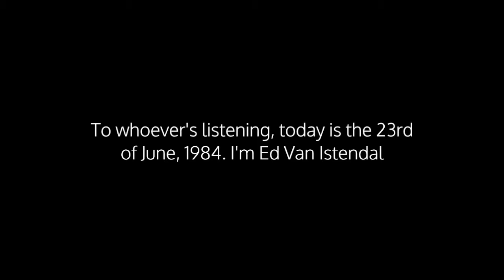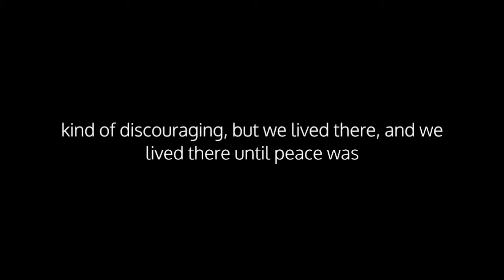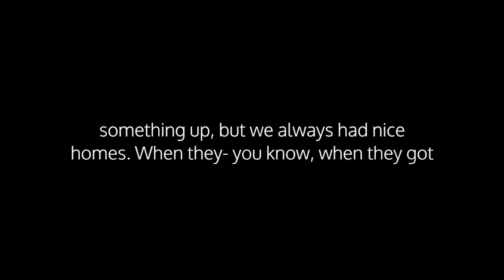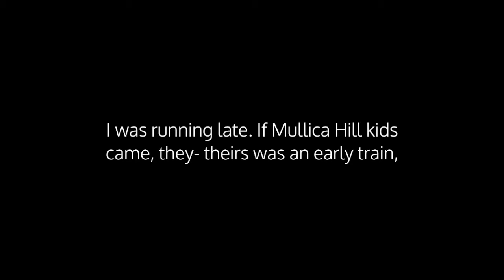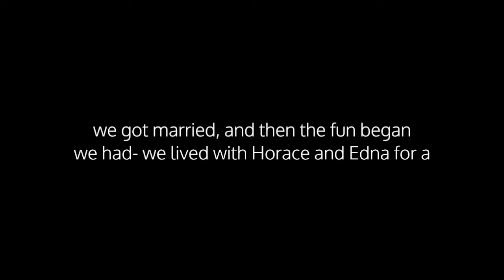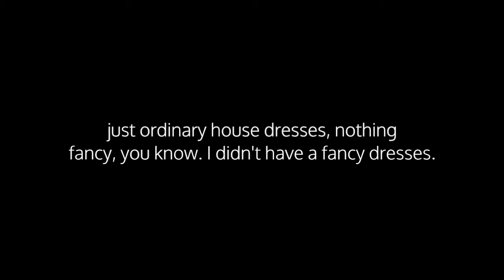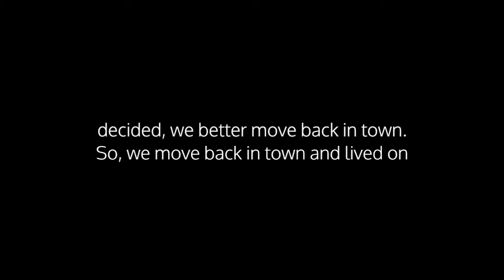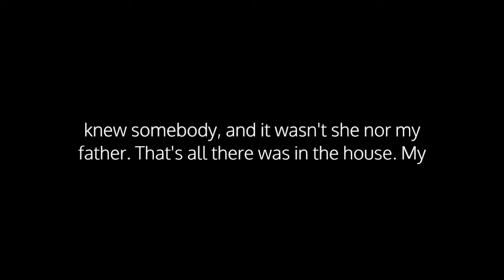Glassboro Oral History, Minerva Walton 1984,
Edward Van Istendal interviews his grandmother, Minerva Walton, on June 23, 1984. She was married to Edward Walton. Mrs. Walton discusses her experiences living on a farm in Mullica Hill, NJ and then moving to Glassboro in 1918. Mrs. Walton also shares a wide variety of touching family moments growing up in the early 1900s. These experiences include her memories of childhood before TV, radio, electricity, and indoor plumbing. Mrs. Walton also shares stories of her meeting an American Indian, going to school, meeting Edward H. Walton, and various memories of the Glassboro community.
Mr's Walton shares a wide variety of touching family moments growing up in the early 1900s
This oral history was created for the Glassboro Memory Mapping Project, a collaborative digital scholarship project exploring cultural and historical geography, public history, memory, and placemaking in Glassboro, New Jersey. The project is being developed through an innovative partnership between Rowan University’s Cultural Geography Honors Course, Rowan University Libraries Digital Scholarship Center (DSC), the Glassboro Historical Society, and the Heritage Glass Museum.